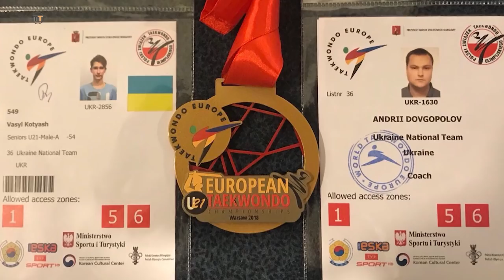Путь чемпиона: Василий Котяш